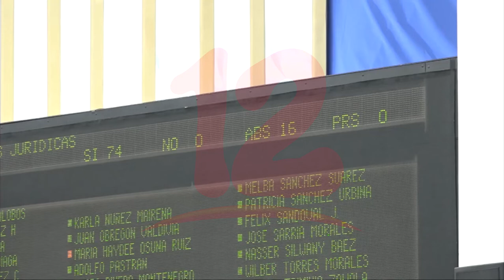Diputados cancelan personería jurídica de 98 ONG´s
Noticias12Nicaragua Diputados cancelan alrededor de 98 personalidades jurídicas a ONG sin fines de lucro, según la exposición de motivos se debió al incumplimiento a las leyes que le rigen.